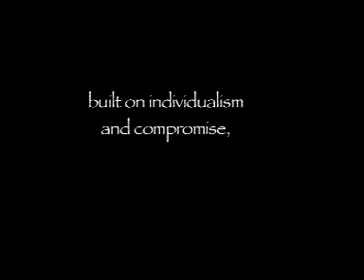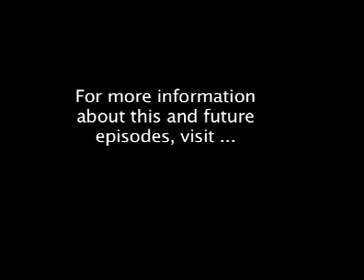Episode 3 - Jeanne Trevor Part 2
Jazz @ Cookie's - Guest Jeanne Trevor Part 2